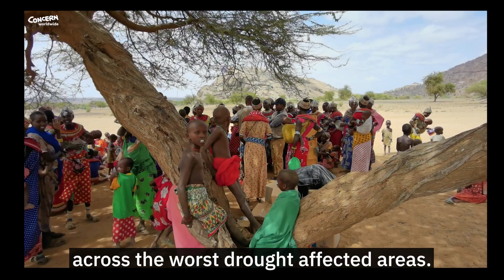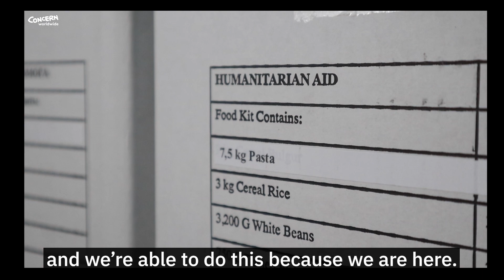Dec '22 updates from Pakistan, Horn of Africa, and Ukraine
Concern staff deliver updates from three of the biggest humanitarian crises in 2022.
Sherzada Khan — Programs Director, Pakistan
Tabitha Njeri — Manager, Food, Income, and Markets, Marsabit, Kenya
Ros O'Sullivan — Head of Emergency Operations